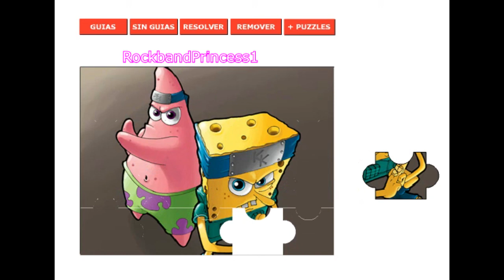Puzzle Di Spongebob Gratis